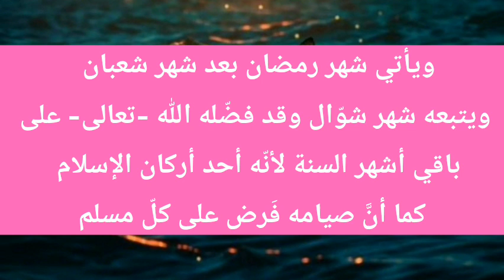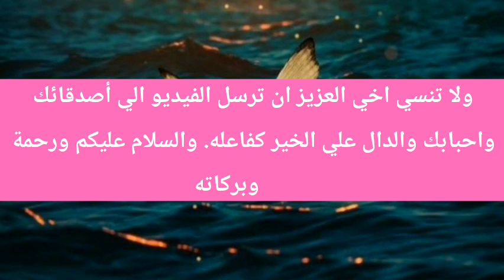موعد شهر رمضان 2024 موعد شهر رمضان 1445 في مصر والسعودية العراق والجزائر والمغرب#موعد_شهر_رمضان_2024